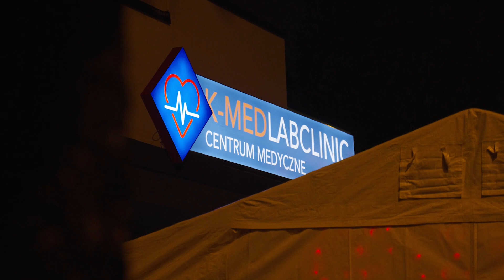Otwarcie Kliniki K-MEDLABCLINIC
Otwarcie Kliniki K-MEDLABCLINIC w Piotrkowie Trybunalskim.